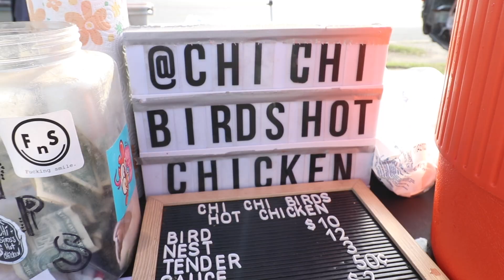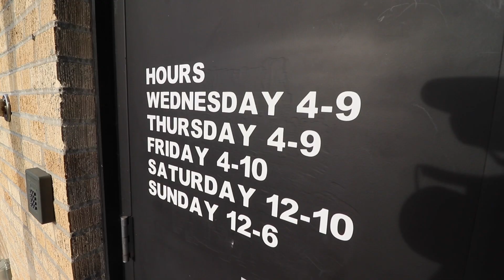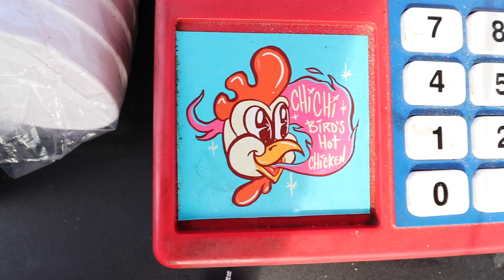Chi Chi Birds Hot Chicken at Freetail Brewing Co.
Equipment I used to help me make this video 👇🏼

MY BIG CAMERA;

MY MICROPHONE;

MY LITTLE CAMERA;

BENDY TRIPOD THING;

MY LAPTOP;

Desk lamp that helps me edit WAYY longer;